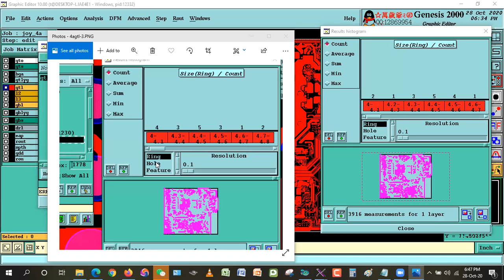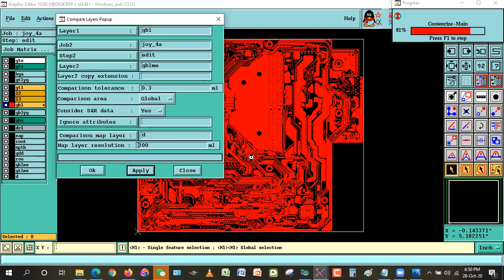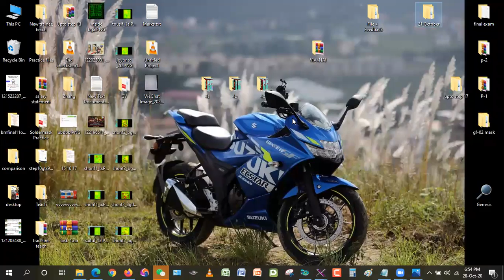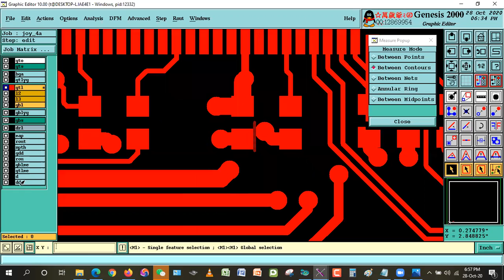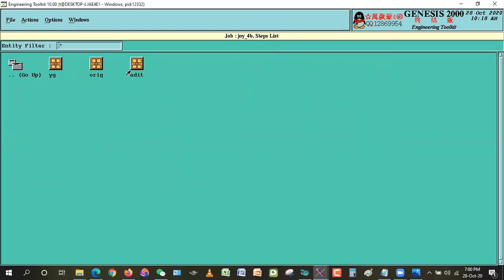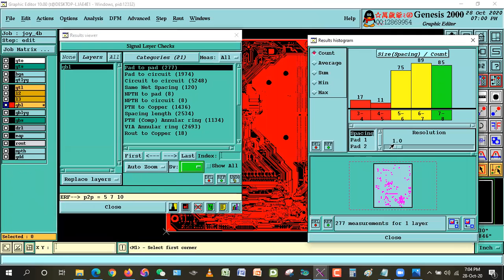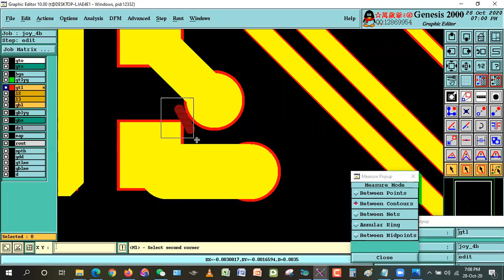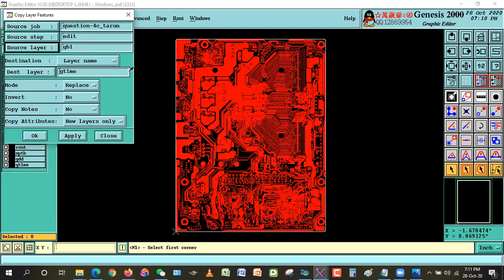Genesis 2000 | eta te bola ache first thorough check genesis akar fole | PCB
eta te bola ache first thorough check genesis akar fole via te 3.9 thake tobe skip kore jabo..amar korar fole hole oita 4 kore dibo
ar pth e 5.95 thakle seta kichu korbo na ar jodi 5.95 er niche thake tobe 6 kore dea lagbe..

wallpad to wallpad durotto 3 thakte hobe...na thakle kore dibo